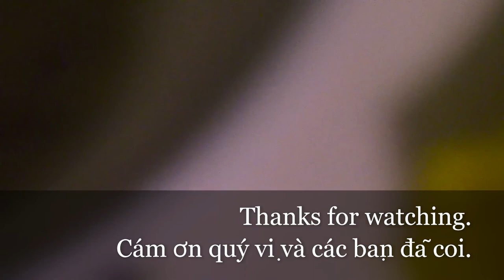🆕Late For Dinner Husband❔Broccoli Beef Stir Fry Cooking/Vợ nội trợ đợi chồng đi chơi về ăn cơm